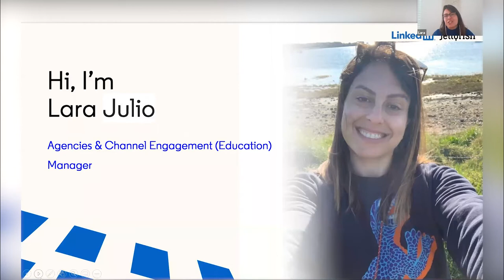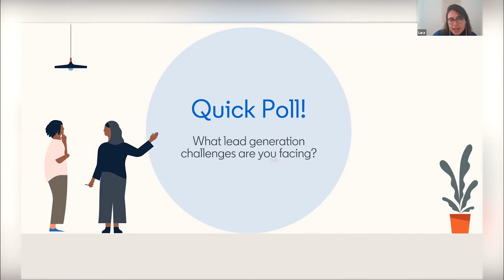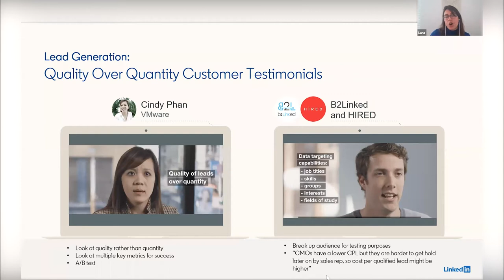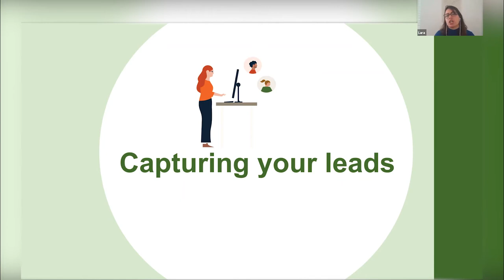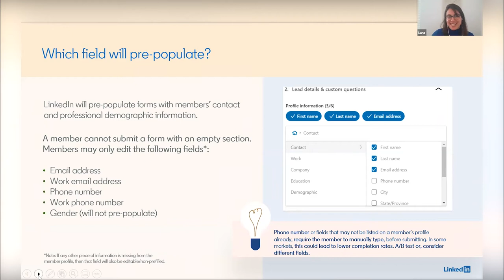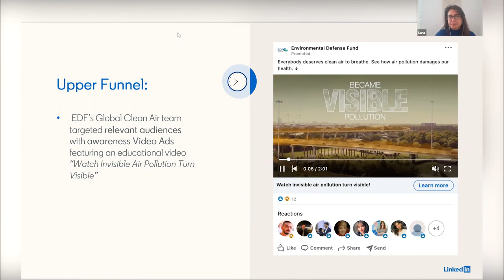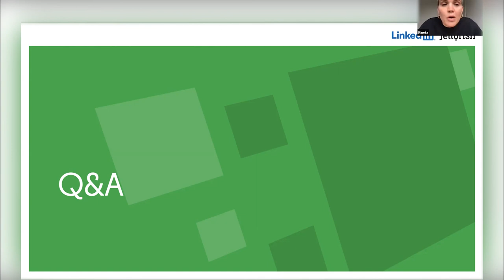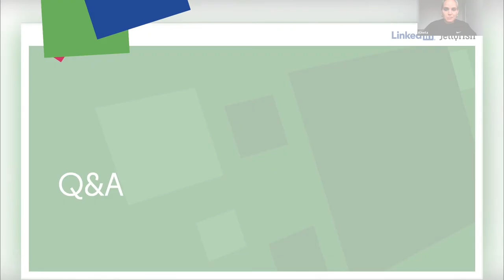How to use LinkedIn for Lead Generation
In this video, learn how to use Linkedin for lead generation. LinkedIn is one of the strongest social media tools available when it comes to generating business leads. And as we enter a cookieless world, evolving and nurturing audience data has become more important than ever.

With consumers having more control over consent, businesses need to work harder on creating relevant, value-based experiences for users.

Join Kineta Kelsall (Senior Director for Social Media, Training, at Jellyfish) and Lara Ferrari (Agencies & Channel Enablement Manager, LinkedIn) as they discuss and give pointers on how to maximize lead generation.

The duo deep dive into strategic best practices to help you attract audience attention, drive better quality leads over quantity, whilst setting your business up for long-term success.